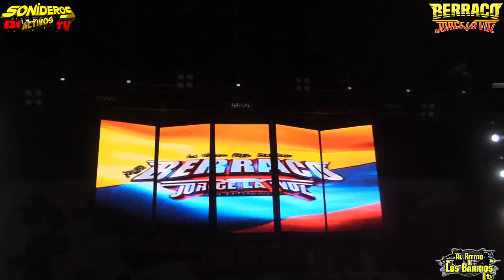💥 SONIDO BERRACO ~ LA CUMBIA DE MI AMOR ~ SAN PABLO ZITLALTEPEC TLAXCALA 4K 2019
Sonido berraco un nuevo exito la cumbia de mi amor VIDEO EN FULL HD

SONIDEROS ACTIVOS TV